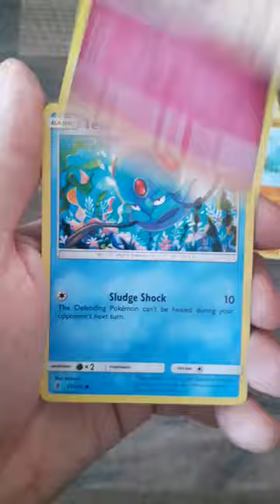Pokemon Deck Shield Tin Opening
Opening a random deck shield tin to whats inside and whether or not theres a hit inside?

Arceus Bless My Pulls!!

Etsy Shop

🌟 Some of our YouTuber friends of the channel, go check them out! 🌟